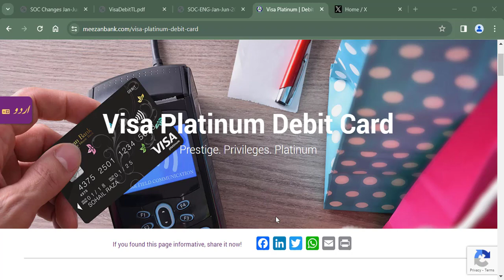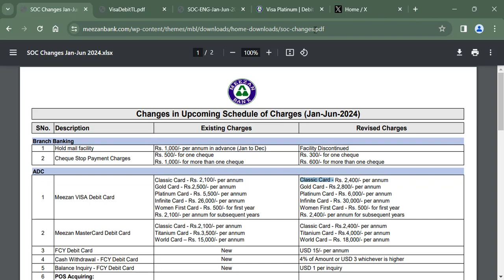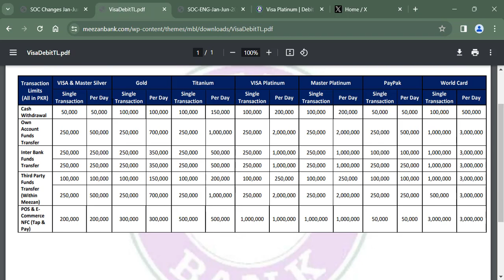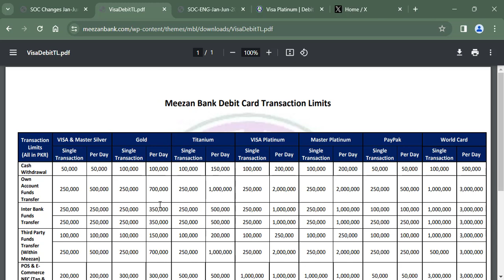Meezan Bank All Debit Cards Annual Charges 2024 I Bank Charges And ATM Crad Fees